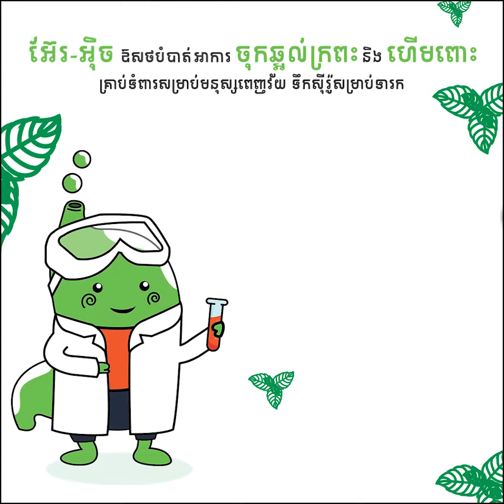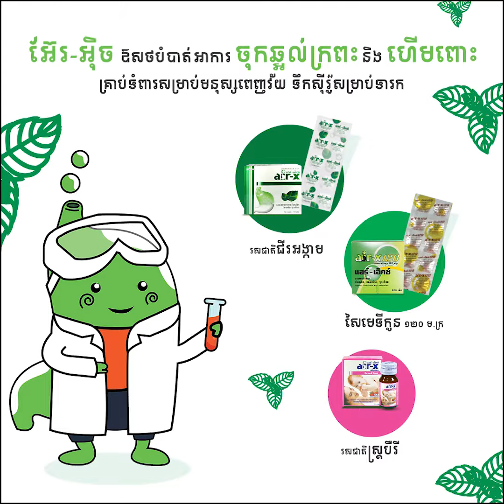ប្រពន្ធ ប៉ែន ចំរ៉ុង អះអាងថាខ្លួនមិនដូចស្រីដទៃ នាងពពោះព្រោះដើម្បីខ្លួនឯង